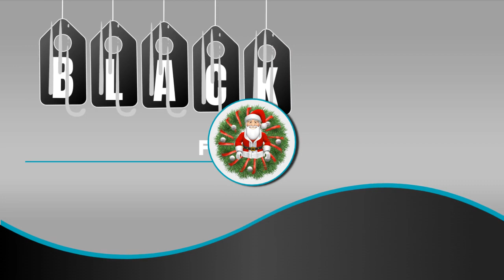Blue Skylight Media Shop Black Friday Promo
We at Blue Skylight Media already prepared our New Christmas Collection for you 🎅 ❄️🎄🎁📦

Blue Skylight Media is a full-service film, video & TVC production and creative entity, providing professional services for high-impact entertainment & media. Click on the work categories below in order to get all works by the Blue Skylight award wining talents in related category ( MUSIC VIDEOS, TV COMMERCIALS, TV SHOWS, TV SERIES OR FILMS)

Closely affiliated and domiciled at UFO Film and Television Studios, Blue Skylight Media can offer to its clients a 4 studio – 5000 m2 (53,819 sq. ft.) complex with back-lot located 22 km from the Sofia city center in a village called Dolna Malina. In addition to the studio there is over 56,000 m2 (602,778 sq. ft.) of back-lot and expansion area for new exterior standing sets and new stages.
Our multidisciplinary, award-winning team draws on its vast experience in the creative industries, offering you world class, cost-effective integrated solutions for all your media needs.

We are delighted to be able to offer some amazing awards winning celebrities available to perform for clubbing,  events, private parties, concerts and festivals in Switzerland. Check out below the catalogue of our ARTISTS :